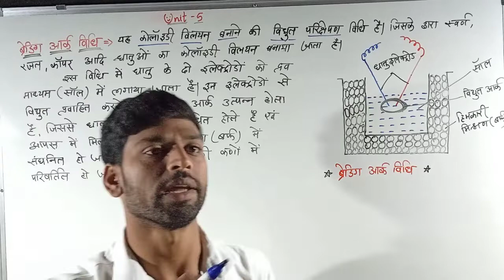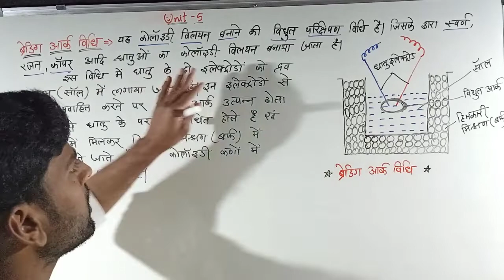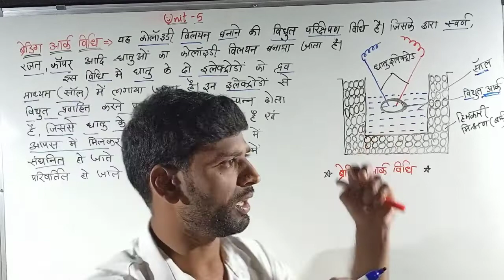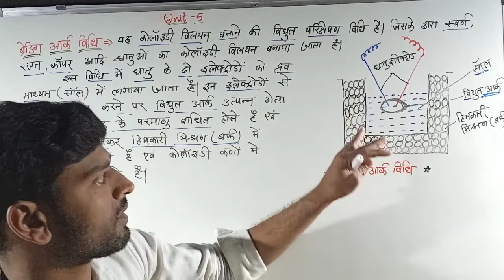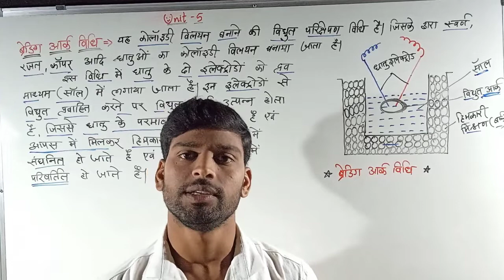।।कोलॉइडी विलयन बनाने की ब्रेडिग आर्क विधि।।भूलकर भी नहीं भूल पाओगे।।By Atal Patidar।।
Hello Everyone,,,

So,,,,,

Is Video Me Ham Padhenge Bredig Arc Method ke Bare Me.